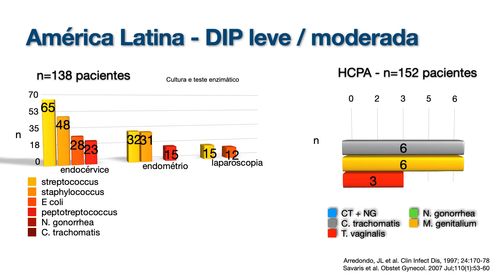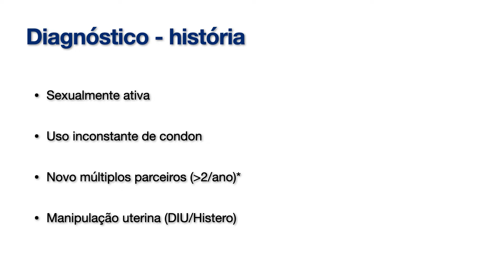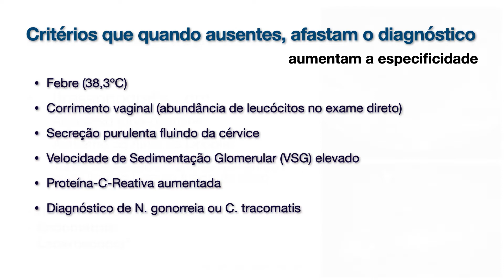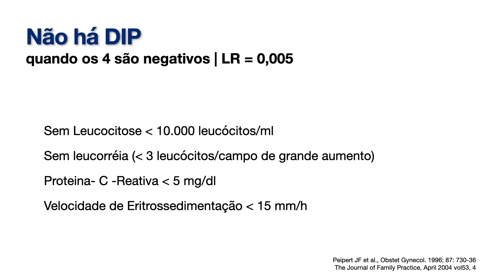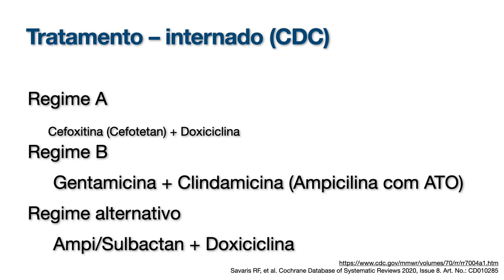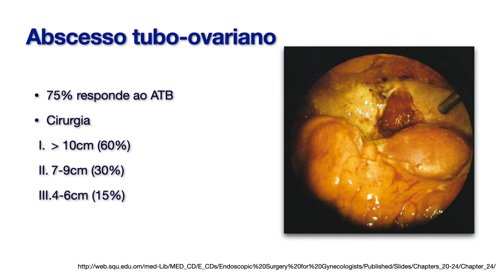aula DIP 2022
aula destinada para os alunos do 8º semestre FAMED-UFRGS